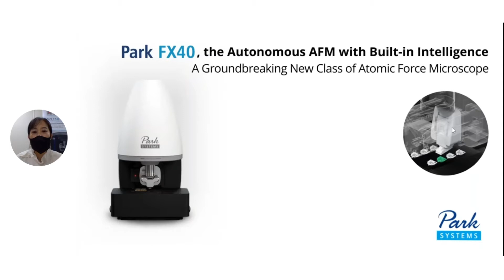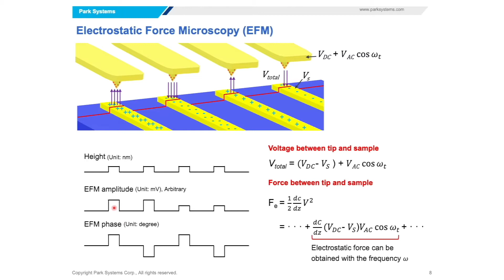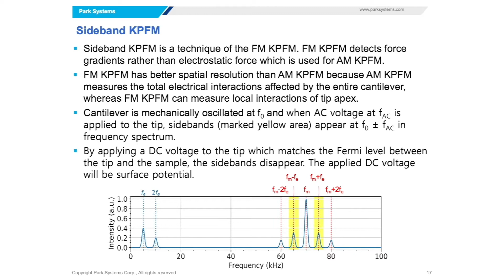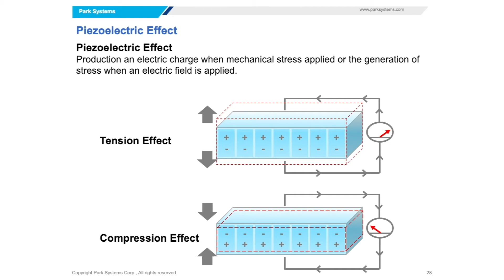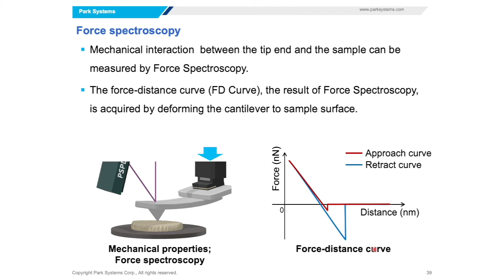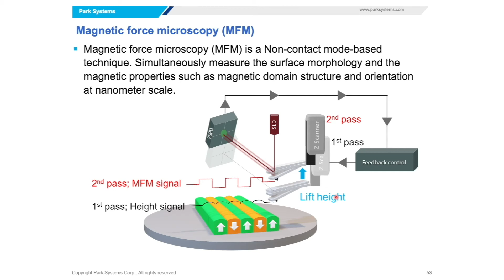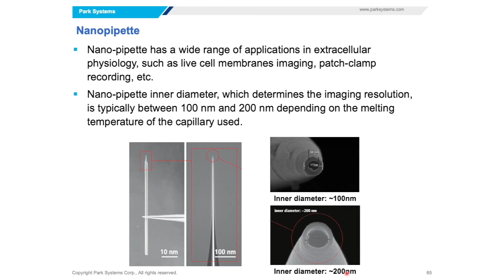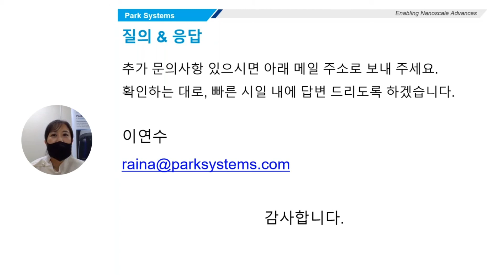Advanced imaging modes in AFM for a variety of applications | 파크시스템스 웨비나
표면 구조와 표면을 구성하는 재료의 특성을 파악하는 것은 나노 스케일에서 재료의 거동을 이해하는 데 필수적입니다. 나노 스케일에서 표면 측정은 주사전자현미경(SEM), 투과전자현미경(TEM), 주사탐침현미경(SPM)과 같은 다양한 계측장비에 의해 가능합니다. AFM(Atomic Force Microscopy)은 표면 형태와 함께 시료의 다양한 특성을 측정할 수 있는 SPM 제품군의 주요 장비입니다.
AFM의 기본 이미징 모드에는 Non-Contact, Contact, Tapping mode 가 있으며, 이러한 기본 모드에서 시료의 전기적, 기계적, 자기적 특성과 같은 서로 다른 특성을 측정하기 위해 다양한 고급 모드가 개발되었습니다.

· Electrical Modes: EFM, KPFM, Conductive-AFM, PFM
· Nanomechanical Modes: Nanoindentation, FD spectroscopy, PinPoint mode
· Special Modes: MFM, SThM, SICM, SECCM

이번 웨비나에서는 AFM 응용 모드의 원리와 다양한 측정 예들을 소개하였습니다. AFM의 고급 이미징 모드에 대한 지식을 얻는 데 유용한 자료가 될 것으로 기대합니다.

정구은 차장 (Gordon Jung) | Application Scientist
Park Systems, Application Technology Center

정구은 차장은 고려대학교에서 STM을 전공하였으며, 2007년 12월부터 파크시스템스 본사 Application Technology Center에 Application Scientist 로 입사하여 AFM 측정, Bio 장비 개발 및 SICM 모드 개발, PPL 모드 개발 등 다양한 활동에 참여하고 있습니다.